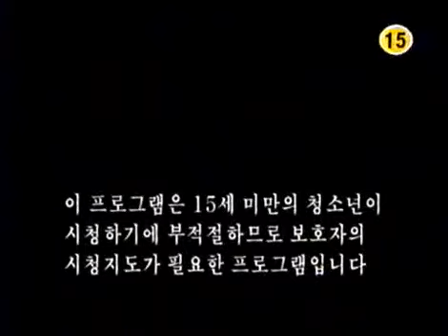장희빈 - Jang Hee-bin 20030703 #001